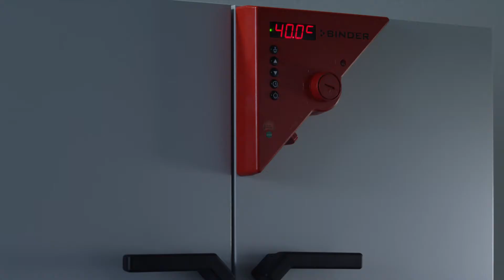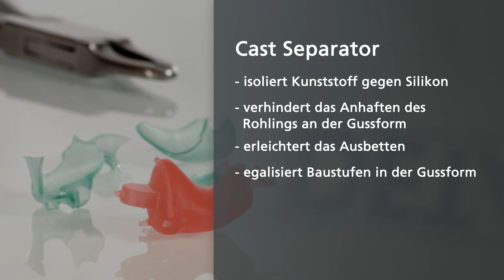Cast Separator – Trennmittel zum Isolieren von Gussfomen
Isoliert Kunststoff (Methacrylat) gegen A-Silikon. Verhindert das Anhaften des Silikonrohlings an der Gussform, erleichtert das Ausbetten und egalisiert Baustufen in der Form. Gebrauchsfertige Tauch-Lösung, farblos für den rationellen Einsatz im Labor.